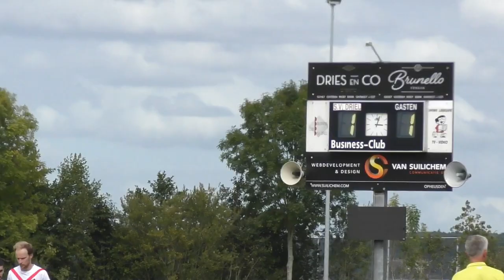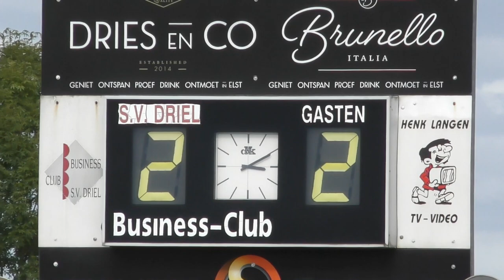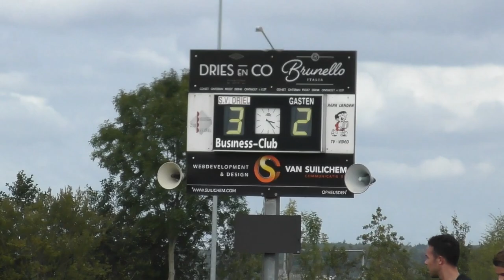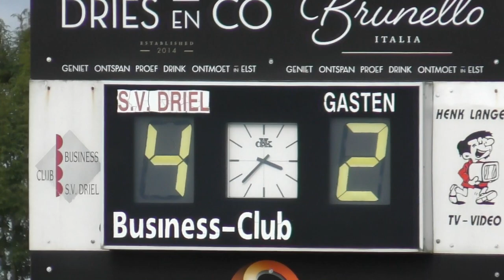Driel 1 - Trekvogels 1 (8 september 2019)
De Trekvogels creëren met counter-voetbal in de eerste helft veel meer kansen dan Driel. In de tweede helft is Driel duidelijk beter, maar laat  na 4 -2 voorsprong de tegenstander toch nog op gelijke stand komen.